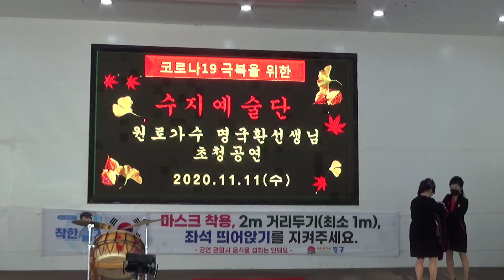🎵허수경가수(울어라열풍아)수지예술단 월미도학공연장 🎵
수지예술단 순회공연 코로나극복
원로가수명국환선생님 초청공연